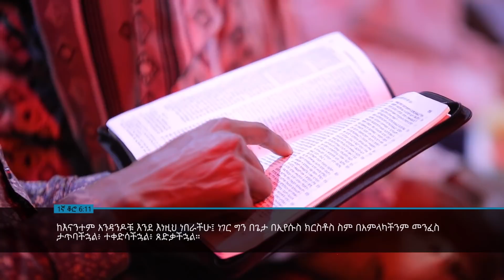የኢየሱስ ስም /THE NAME JESUS